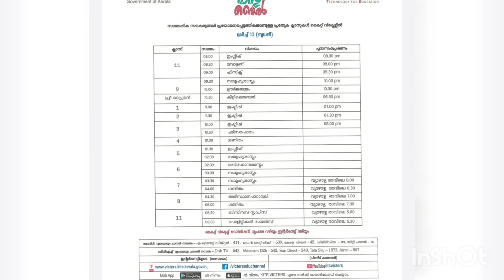Victers tomorrow's 10/3/21 time table